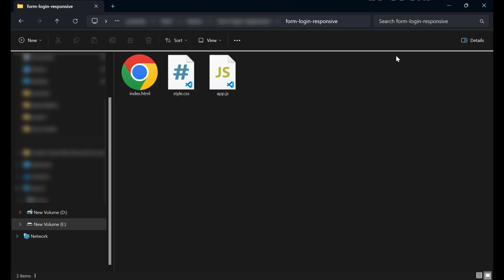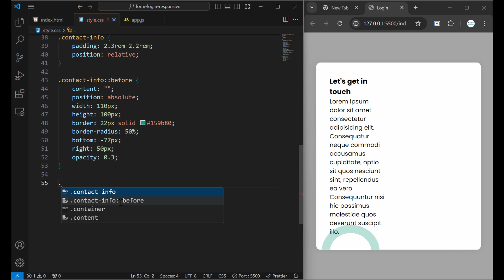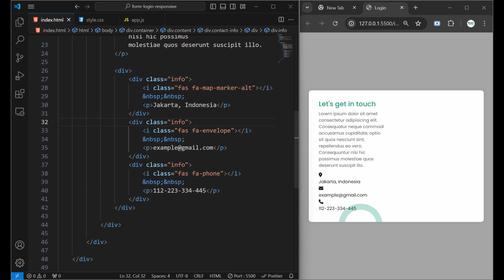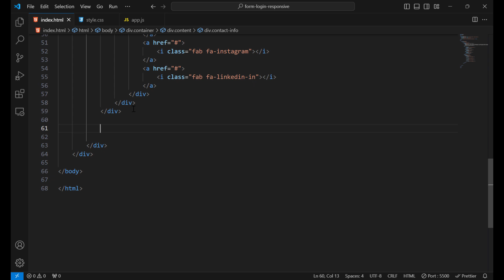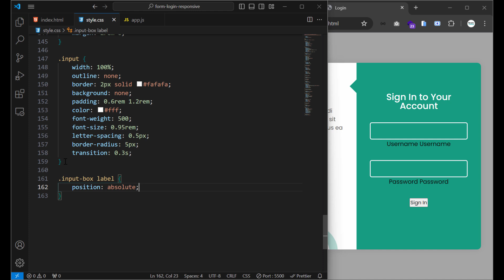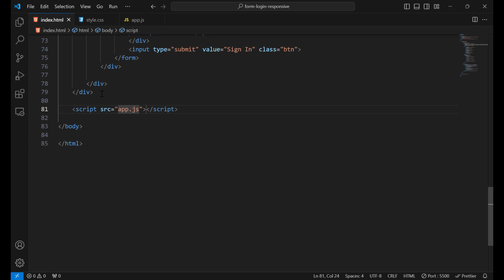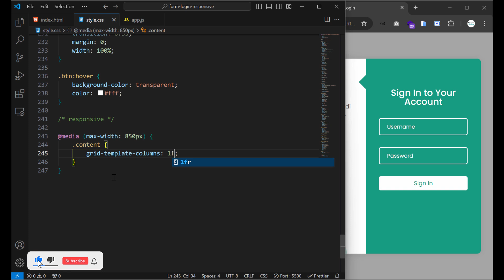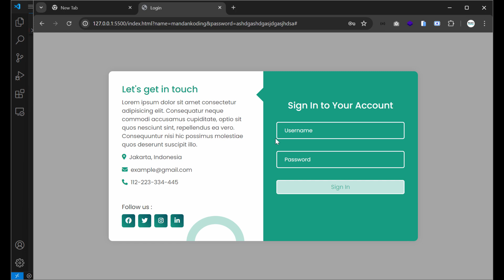Tutorial Membuat Form Login Responsif dengan HTML, CSS, dan JavaScript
Halo semuanya, saya "mandan koding" dan kali ini kita akan saling share tutorial dan sama-sama belajar seputar html css & JavaScript serta bahasa pemrograman lainnya, selamat menikmati videonya, semoga bermanfaat 😊😊😊😊😇😇😇😇😁😁😁😁.

- Cara Membuat Form Login Responsif dengan HTML, CSS, dan JavaScript
- Tutorial Membuat Form Login Responsif dari Nol dengan HTML, CSS, dan JS
- Desain Form Login Responsif: Langkah demi Langkah dengan HTML, CSS, dan JavaScript
- Form Login Responsif untuk Website Anda dengan HTML, CSS, dan JavaScript
- Panduan Lengkap Membuat Form Login Responsif menggunakan HTML, CSS, dan JS
- Membuat Form Login Responsif Modern dengan HTML, CSS, dan JavaScript
- Form Login Responsif: Tips dan Trik Menggunakan HTML, CSS, dan JS
- Tutorial HTML, CSS, dan JS: Membuat Form Login Responsif
- Cara Mudah Membuat Form Login Responsif dengan HTML, CSS, dan JavaScript
- Desain Form Login yang Menarik dan Responsif Menggunakan HTML, CSS, dan JS
- Langkah-Langkah Membuat Form Login Responsif untuk Pemula
- Optimalkan Website Anda dengan Form Login Responsif: Tutorial HTML, CSS, dan JS
- Belajar Membuat Form Login Responsif Menggunakan HTML, CSS, dan JavaScript
- Membuat Form Login yang Responsif dan Modern dengan HTML, CSS, dan JS
- Tutorial Membuat Form Login Responsif dengan HTML, CSS, dan JavaScript dalam 10 Menit